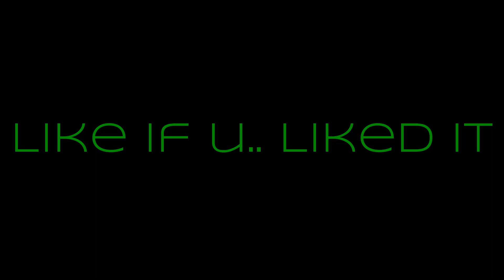Minecraft | Cool amplified world!